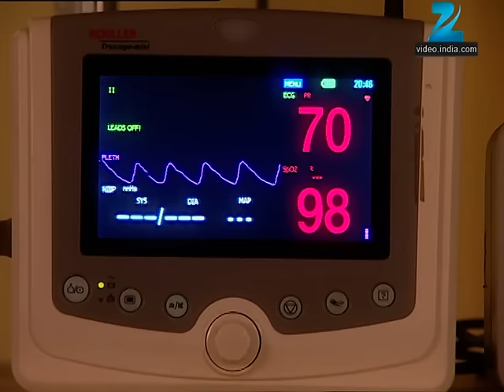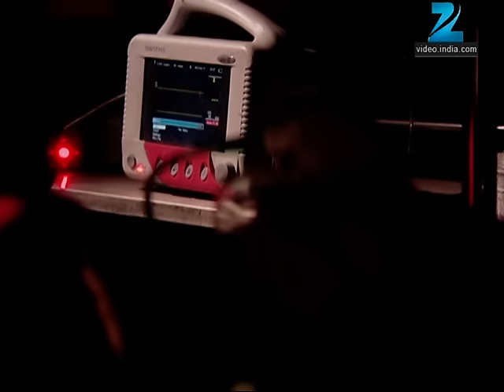क्यों बाँधा Runjhun को मामा मामी ने? | Bhagonwali Baante Apni Taqdeer | Episode 52 | Zee TV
क्यों बाँधा Runjhun को मामा मामी ने?